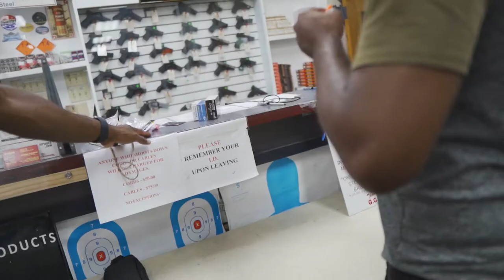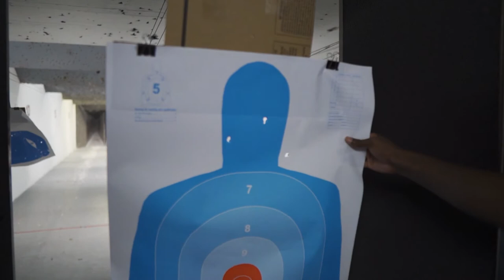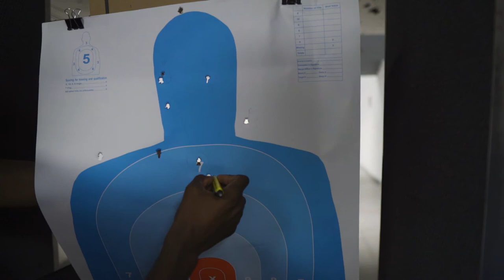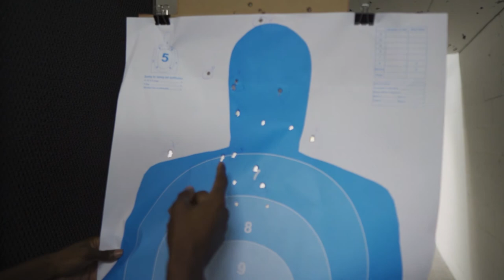Photoshoots & Shooting Range | Travel Vlog | Miami, Florida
Finally got the chance to go to a shooting range and doing some photoshoots in Miami, Florida

GEAR USED:
Main Camera - Sony A7iii
Secondary Camera - Sony A6500
Photo Camera - Nikon D500
Cell Phone
Phone Gimbal
Favourite Lens Sigma16mm f1.4
On Camera Mic
Cheap On Camera Mic
Cheap Desk Mic and Magic Arm
Action Camera - GoPro Hero 7
Main Light - Godox SL60W
Desk Light - Govee LED Strip
Joby Tripod 3k
Gimbal - Moza Air 2
Small Rig Handle
Small Rig Handle 2